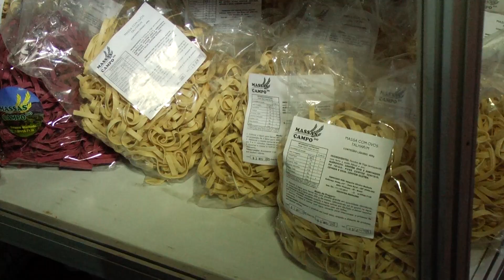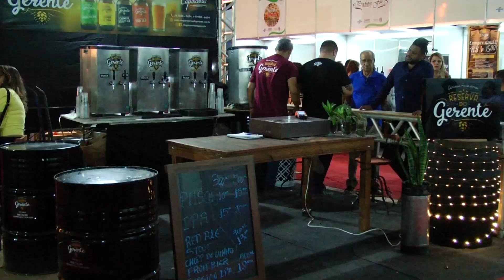ExpoSul Rura 2023 , mais de 100 mil pessoas passaram pelo centro de eventosno Bairro Aeroporto